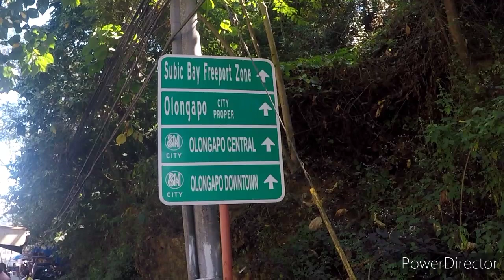Barrio Barretto... Vacation Paradise....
A look around Beautiful Barrio Barretto.